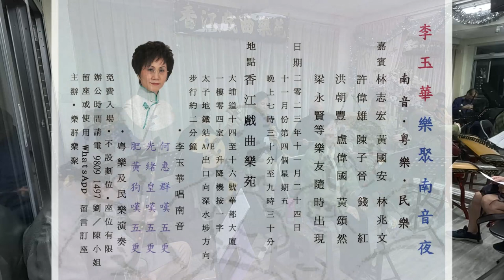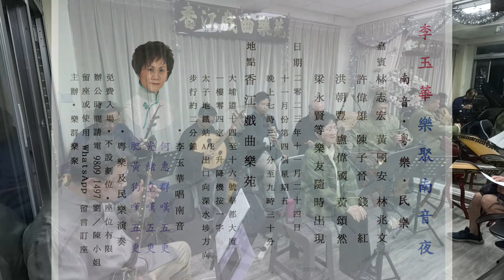李玉華樂聚南音夜 (79)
2023年10月27日
樂群樂聚主辦
主唱打板   李玉華
音樂拍和  林志宏 許偉雄 黃國安  林兆文 黃頌然 梁永賢

音樂  楊翠喜
音樂  花間蝶
南音  驚迴曉夢憶秋娟
音樂  娛樂昇平
音樂  雙星恨
南音  弔秋喜
音樂  銀河會
歌唱  紅豆曲 合唱

李玉華樂聚南音夜 , 第四個星期五舉行 (下期 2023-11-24)
免費入場  WhatsApp 查詢留座  :  劉小姐 (98091497)
地點 : 香江戲曲樂苑
大埔道 14-16 號 華都大廈 1樓 04室
太子站 A/E 出口 , 美孚方向步行約兩分鐘